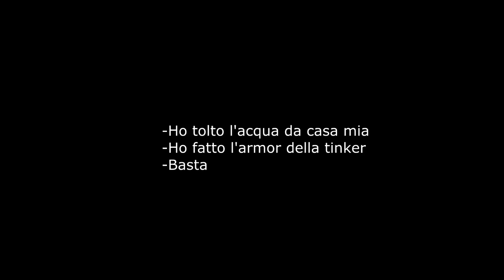Vomito Ergo Rhum [GB3] #6: MK e Maba Mi Insegnano Cose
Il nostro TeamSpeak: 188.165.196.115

Se vuoi sostenere Geek Battery, spedisci la paghetta di tuo fratello qui, e lascia il nome per essere ringraziato